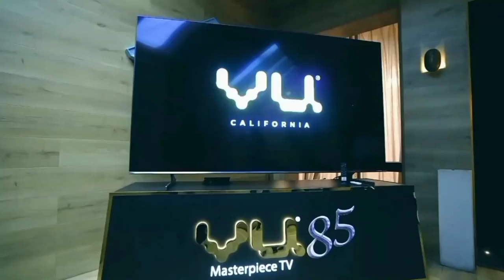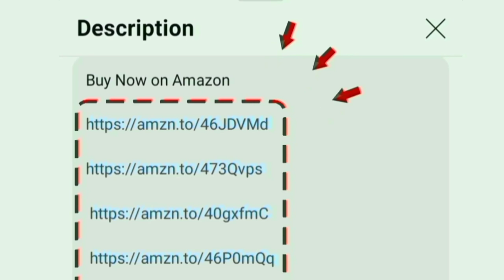VU Masterpiece 4K QLED TV | 85QV | Best 85 inch Tv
85 inch

98 inch

Model Numbers: 85QV 98QV

00:00 Introduction
00:06 vu 85 inch tv
00:17 display features
01:22 Speakers
01:30 sound features
01:42 Dolby Atmos
01:41 material
01:52 design
01:58 cinema mode
02:03 cricket mode
02:19 performance and software
02:31 OTT apps
02:52 ports
03:16 WiFi Bluetooth
03:23 features
04:00 gaming
04:16 installation
04:28 warranty
04:32 value for money
04:35 picture sound test
04:57 best 85 inch tv
05:02 conclusion
05:15 price

Hi friends in this video contains a true full review of Vu 215 cms (85 inches) Masterpiece Series 4K Ultra HD Smart QLED TV 85QV (Jetplane Grey) ultra luxury in India 2024 model Tamil. price range under 2 lakhs to 3 lakhs

VU California is leading television manufacturing company. very proud for us.

Display details: Dolby Vison IQ HDR 10+ HLG - 1000 nits peaking brightness level Ai picture engine for produce great visuals output and give 100 percent real colour.
Blue light reduction for eye protection.
Full array local Dimming generate deeper black and darker white to increase contrast ratio for better picture.

240 Hz motion rate and MEMC Motion estimation and motion compensation for improve clarity for fast movement and racing video. 4K Upscaling for increase the low resolution HD channel video to 4k level. 3840 x 2160 UHD Panel with 120 Hz refresh rate.

Ambient light sensor for adjust the brightness at dark room environment.

Sounds quality: 204 Watts DJ Subwoofer Theatre Sounds 5 Speaker with Dolby Atmos technology for produce a professional theatre sound at home with crystal clear audio.
4 Speaker for master and 1 subwoofer placed at centre of the screen inside.

Material: 300 Tensile Aerospace grade aluminium metal T6 capacity private jet experience

Advanced Technology and Highlights: Google Play Store - Cinema and Cricket mode for live feel - Far Filed mics Voice control google assistant enabled - Chromecast / 178 degree wide viewing angle / multitasking / Film maker mode

Complementary: 4K Google TV Stick includes in box

Style: Premium metal body bezel less display design for Cinematic experience at room

Performance: Quad Core Processor Advanced GPU APU
Software and Operating System: Google TV

Onsite Services: 1 year warranty on product with doorstep service. Brand's Technician will unboxing install and give the product demo at your home after the purchasing.

In built OTT apps: Voot Discovery+ Apple tv Zee5 YouTube Music Netflix amazon prime video jio cinema SonyLiv Hotstar Spotify you will access on home page.
Browser application on for browsing.

Ports: HDMI USB Ethernet RJ 45 LAN Antenna Optical AV Headphone jack  Digital Audio Out eARC game console blue ray players able to give connections for set top box cable dish antenna and amazon fire tv stick.

Wireless Connectivity: dual band Wi-fi 2.4 GHz / 5 GHz and Bluetooth 5.1 version supports.

Gaming: Game Mode VRR ALLM auto low latency mode AMD Free sync premium for without lag playing and full enjoyment. perfect for PlayStation

In online biggest tv on amazon and Flipkart. its an long lasting use and first quality product. company provides 24/7 good services for their customer all over India service Centre located. its and trusted television company.

Diagonal Dimensions: 215 cm 248 cms

Seller: Sold by DAWNTECH ELECTRONICS PRIVATE LIMITED